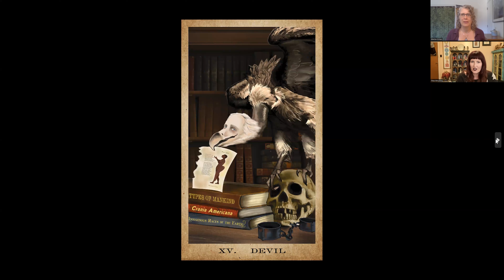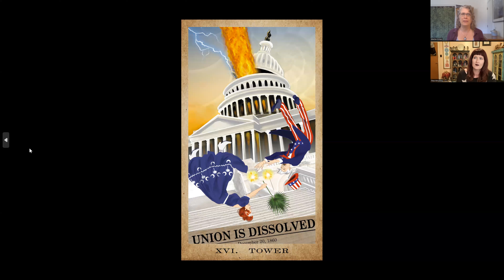Astrology, Tarot, & American History: Neptune in Pisces and More with Thea Wirsching & Marina Ormes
The last time Neptune was in Pisces was just prior to the American Civil War. The last time Pluto was in Capricorn was just prior to the American Revolution. We can look to the past to gain an understanding of how consciousness might be shifting at the current time in our evolutionary story.

In this fascinating look through the lens of evolutionary astrology, I chat with Thea Wirsching, the creator of the American Renaissance Tarot. Join us to get a peek at some of the cards and what they reveal about American identity and values from the perspective of American authors. Importantly, we discuss these astrological cycles as a backdrop for how you can think of your own role as a contributor to the American history that is unfolding in 2024.

MORE ABOUT THEA WIRSCHING:
To buy the *American Renaissance Tarot* deck on Amazon

*Moon Watch for Sunday, September 1*
Moon cycle: Leo (began with the August 4 Leo New Moon)
Moon phase: New Moon exact Monday, September 2 at 6:55 pm Pacific Time
Moon sign: Leo, enters Virgo at 8:48 pm Pacific Time

The last time Neptune was in Pisces was just prior to the American Civil War. 🤨
The last time Pluto was in Capricorn was just prior to the American Revolution. 😳
Both cycles are coming full circle now. 💫
How has consciousness evolved since those times?
Where are we heading? 🛤️
I'm so excited to share this powerful conversation with my friend
Thea Wirsching, fellow evolutionary astrologer
and the creator of the American Renaissance Tarot. 🎴
Watch now for this in-depth conversation!

Leo is a fixed fire sign in the zodiac. It is the sign of creativity, expression, and performance.
If you are born with a Leo Moon you need and are comfortable with receiving attention. Playing, sharing, and expressing yourself creatively are essential to your happiness and well-being.

The Moon represents the mood of the day, and shows what makes us feel cared for and how to best get our needs met.

Today the Moon is in Leo for everyone, regardless of your Sun sign.
I’m Marina Ormes and I’m here to convey the astrology of unshakable self-care so you can 100% live according to your soul’s purpose and your very own brilliant, limitless potential.

When I first discovered astrology, I was so frustrated with superficial or simplistic approaches to healing and wellness. I knew there was more to understanding myself, and I was shocked to realize the planets could be such a powerful tool that could help me and others on many levels. 😯

Since that time 30 years ago, I have helped folks on a healing path use their natal charts like rocket fuel that accelerates your personal empowerment and growth for personal well-being, leadership, being a changemaker, and more. More than a horoscope, this information from the zodiac can help you heal the past, break through limitations, and transcend challenges so you can come back stronger and more whole.

I use evolutionary astrology and transformational astrology, including soul-based and spiritual approaches through the lens of archetypal cosmology. You don’t need to know anything about astrology, or know any technical language! I'll translate it for you. 💖